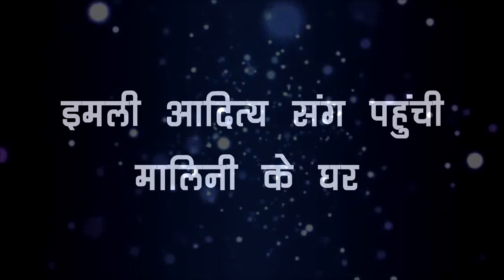IMLIE || आदित्य का है सारा खेल, अनु के सामने खुला 18 साल पुराने अतीत का राज़